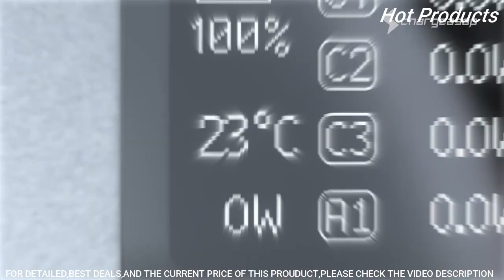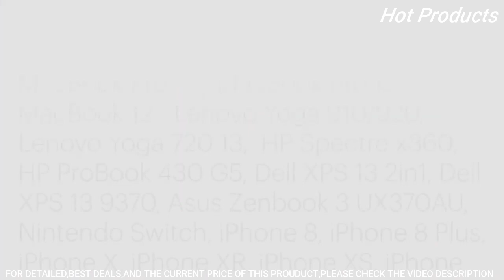Top 5 Best Power Banks and Portable Chargers To Buy in 2023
5. Chargeasap Flash Pro Advanced Power Bank

►Amazon US
4.  ElecJet Apollo Ultra Power Bank

►Amazon US
3. Zendure Power Bank, SuperTank 27,000mAh External Battery

►Amazon US
2. Cygnett Chargeup pro 20000 mah 63w Powerbank

►Amazon US
1. Baseus Power Bank, 65W 20000mAh Laptop Portable Charger, Fast Charging USB C 4-Port

►Amazon US

►Enjoying my content well then don't forget to